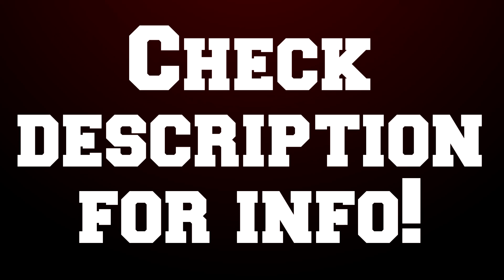PWLChimmy92: Channel Announcement - 2/11/2011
Howdy, guys! It's time for one of these again. Basically, I cover the changes made on my channel. They include the new avatar, the new background, the new intro and outro, and the new Let's Play that I'll be doing.

What is the new Let's Play, you ask?

Well, normally, I'd ask you to watch the video to find out, but you were nice enough to click on this video. I'll just tell you here. :)

I'll be LP'ing none other than Nintendo's Super Paper Mario!

So, I hope to have the first episode uploaded within 24 hours!

Keep checking my channel for new episodes, or you could be nice and like my page on Facebook or follow me on Twitter to find out when I upload a video! Links to all this are below! :D